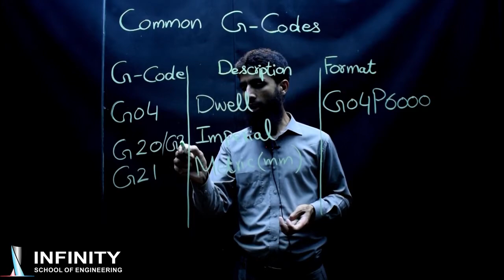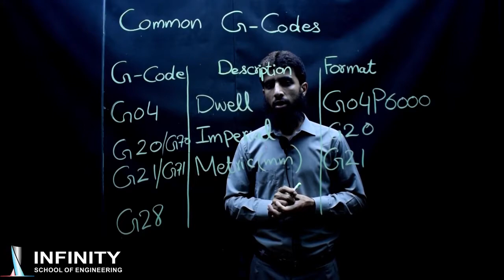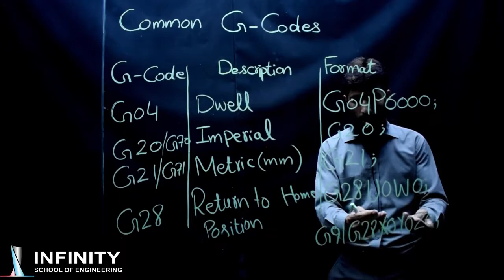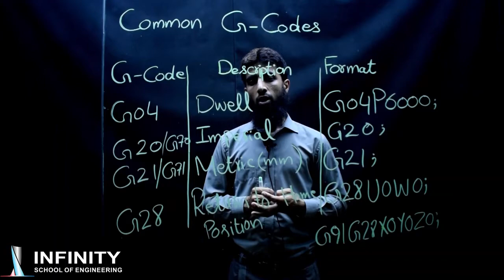CNC Programming | Common G Codes